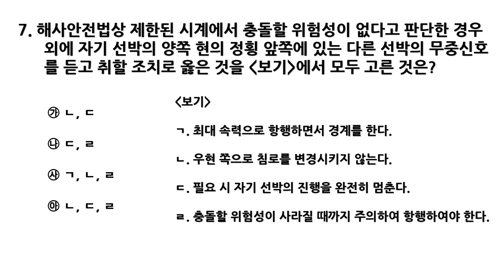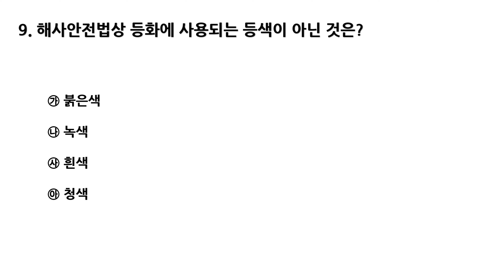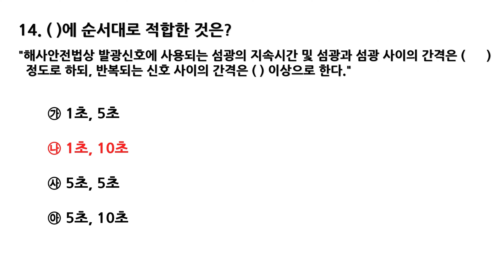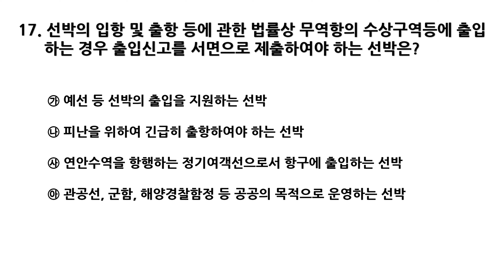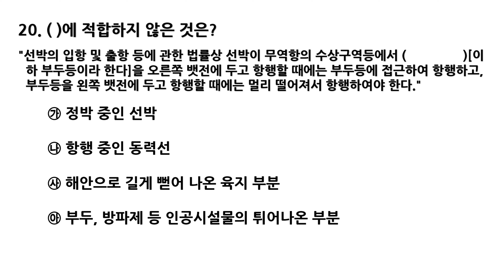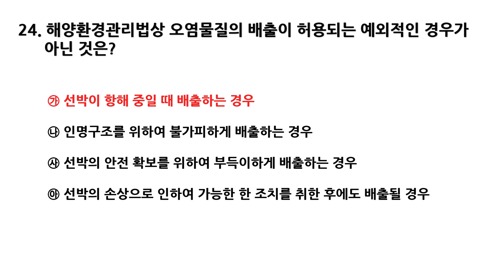해기사 소형선박 조종사 기출문제( 2022년 정기1회 - 제3과목 법규)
해기사 소형선박 조종사 면허 2022년 정기 1회 제3과목 법규 파트입니다.
지속적으로 업로드하겠습니다.

출처:한국해양수산연수원 국가자격시험시스템 2022년 소형선박 기출문제집